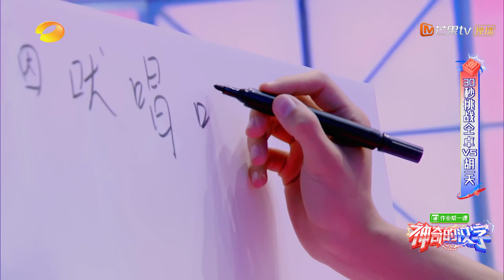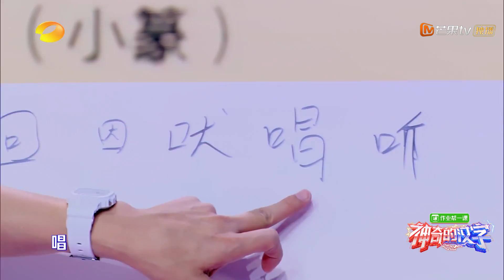胡一天大比拼！三十秒之内写出带口字偏旁的字《神奇的汉字》【湖南卫视官方HD】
全民8秒汉字比拼节目，以汉字为桥，走进中华文化宝库。每周一至周四19:30，遨你了解中国文化精魂的一笔一划：

2019年全新推出的全民8秒汉字比拼节目，旨在通过轻松的汉字游戏和详细生动的汉字讲解，深入浅出地传递中国汉字文化，通过对汉字追本溯源、研究汉字的字形、字义、字音、字源，让学生群体和年轻人更加了解凝聚着中国文化精魂的一笔一划，以汉字为桥，走进中华文化宝库，传递积极向上的正能量。